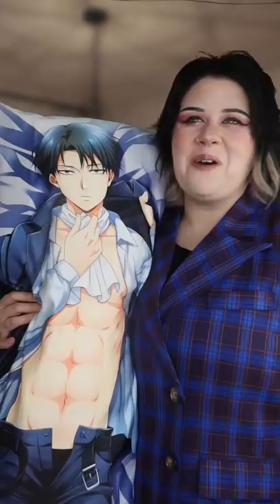In love with my anime body pillow